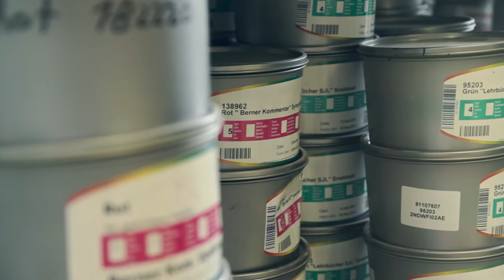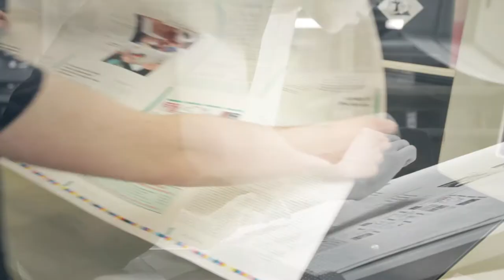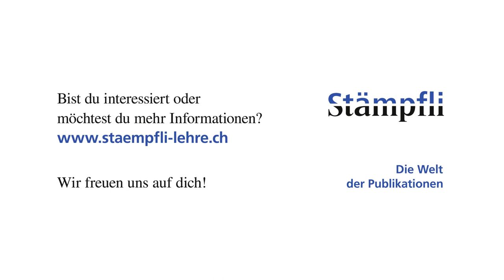Drucktechnolog/in bei Stämpfli AG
Eine Lehre bei der Firma Stämpfli AG in Bern als Drucktechnologin/Drucktechnologe.